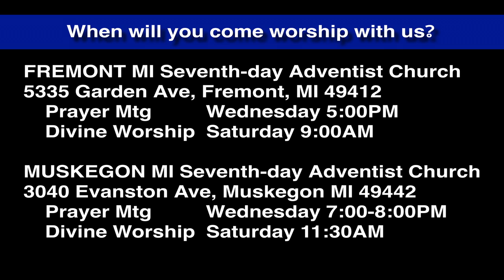Luke 5:1-3 Jesus Teaches from a Boat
Jesus teaches great crowds and the people are listening. they are very attentive!